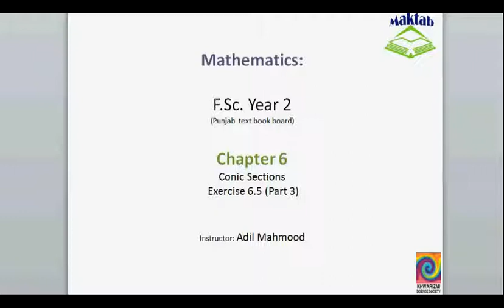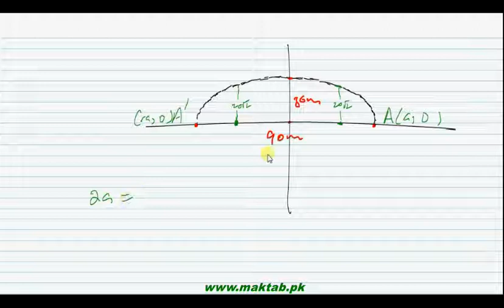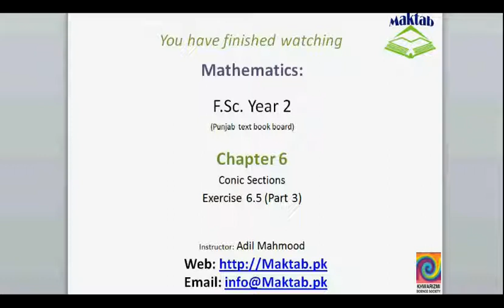FSc Math Book2, Ex 6 5, LEC 35; Q 6 9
This video lecture from Conic Sections (F.Sc. second year Mathematics) covers: Question number 6-9 of exercise 6.5. In these questions we find the equation of ellipse by using given conditions. Find more e-learning material and educational video lectures in Urdu at maktab.pk. These videos are free to use for promotional and commercial purpose by keeping the credits to Maktab